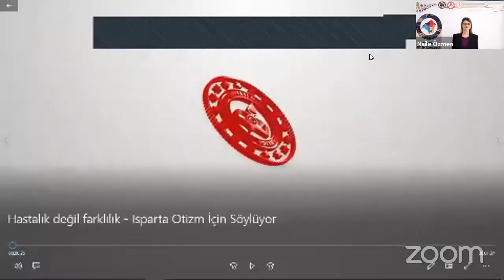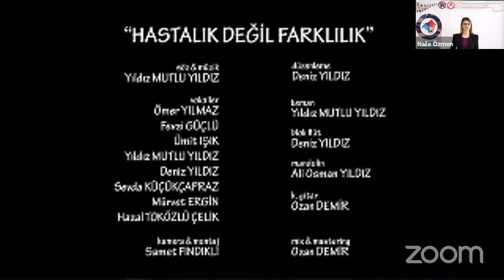Isparta Otizm Kongresi - Açılış Oturumu